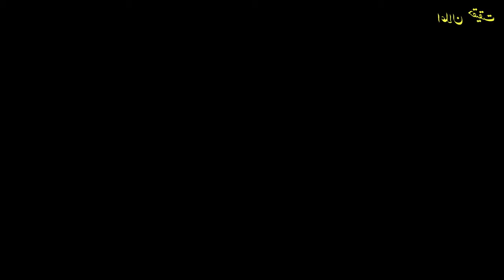Markhor Ep01 | The tragic story of Pakistan's anonymous. | Elaan e haqeeqat